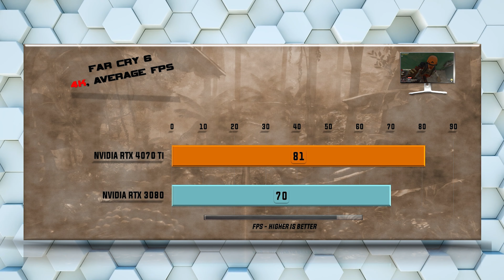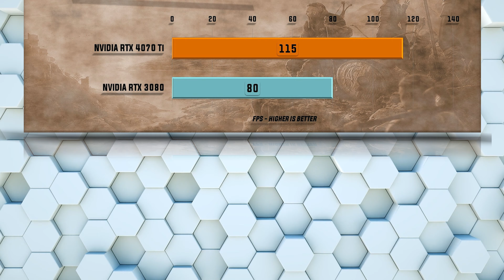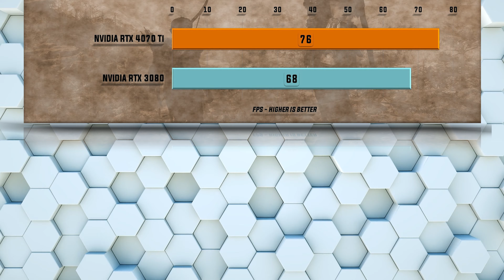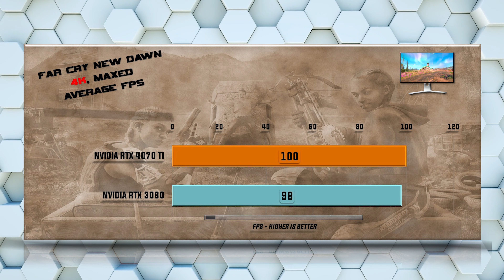RTX 4070 Ti vs RTX 3080 Benchmarks - Tested 20 Games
Which is the Better Choice: 4070 Ti or 3080? This is a A comprehensive gaming comparison of GPU performance including all relevant gaming benchmarks. This video will help you to decide which GPU is the Best Value in the Ultimate GPU Battle. When performance, features, and value matters a detailed comparison of performance and features will decide which GPU reigns supreme.
Nvidia RTX 3080 vs Nvidia RTX 4070 Ti - 58 Gaming Tests – 1080p FHD / 1440p QHD/ 4K UHD

Games tested:
Battlefield V
Gears оf War 5
Microsoft Flight Simulator 2020
Hitman 3
Borderlands 3
Witcher 3
Forza Horizon 5
Gods of War
Dying Light 2
Elden Ring
Prey
Codemasters Formula 1 2020
Far Cry New Dawn
Metro Exodus
3DMark Time Spy